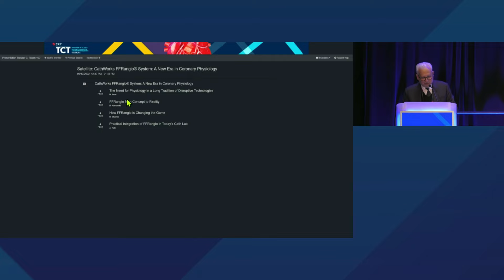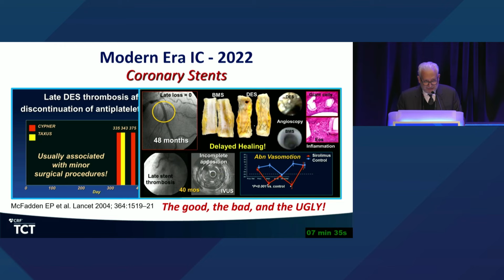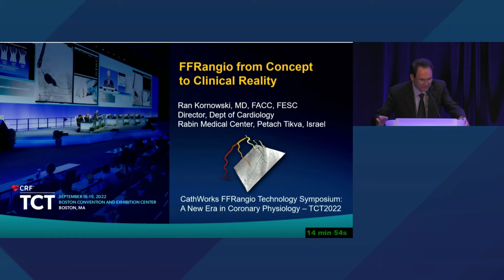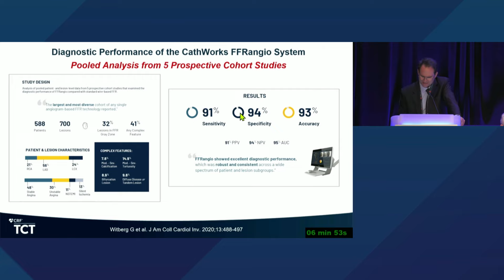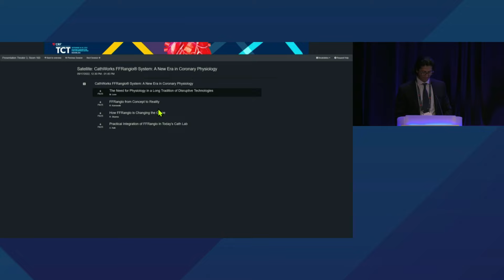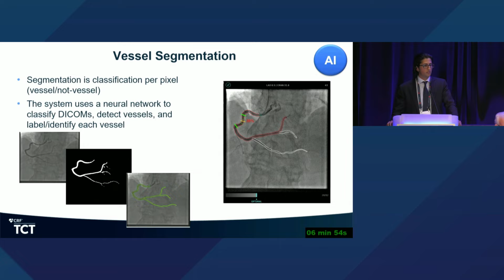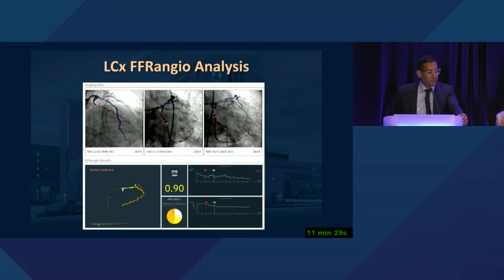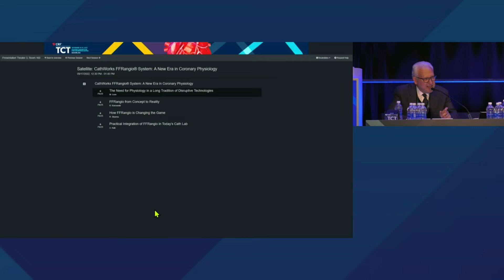CathWorks FFRangio® System: A New Era in Coronary Physiology (TCT Boston 2022)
TCT 2022 panel of experts Dr. Martin Leon, Prof. Ran Kornowski, Dr. Rahul Sharma and Dr. Amir Kaki share how they’ve integrated the FFRangio System in their cath labs and explain why it’s poised to be the new standard of care in physiology assessment.